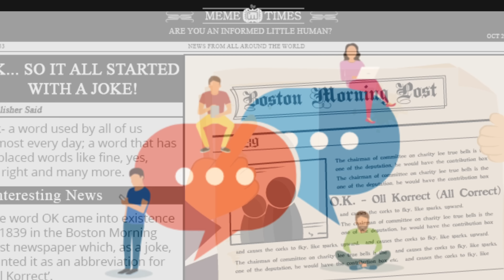عدنان درجال بعثي ! حرب تسقيط موطبيعية 🔥🔥 واجاهم الرد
هل عادت ريمة لعادتها القديمة ؟ ويستمر التسقيط بالاتحاد العراقي في محاولة من الخصوم باصدار قرار اقالة الرئيس بعد زيادة شعبيته في الشارع الرياضي العراقي , فهل يستطيع خصوم الاتحاد اسقاطه من خلال البرامج التلفزيونية ؟